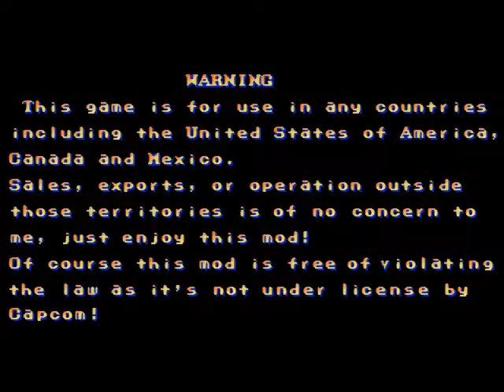OpenBOR final fight the last round